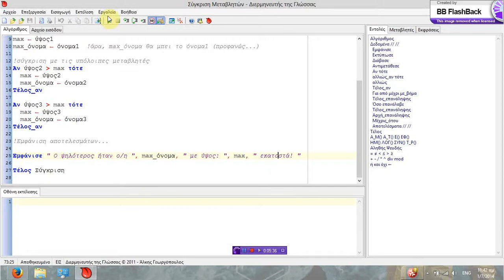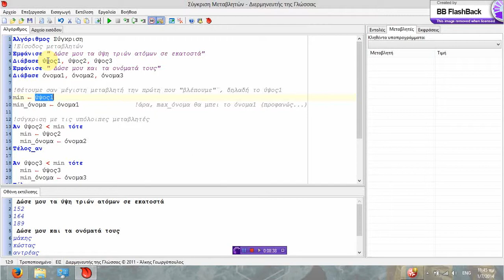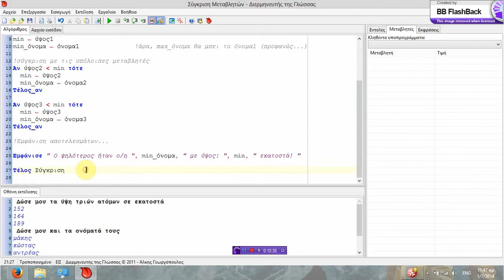Σύγκριση Μεταβλητών σε Ψευδογλώσσα (ΑΕΠΠ)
Περιγραφή μεθοδολογίας για τη σύγκριση μεταβλητών και εύρεση της μέγιστης ή της ελάχιστης σε Ψευδογλώσσα για το Μάθημα Ανάπτυξη Εφαρμογών Σε Προγραμματιστικό Περιβάλλον Γ' Λύκείου.

Χρησιμοποιήθηκε ο Διερμηνευτής της ΓΛΩΣΣΑΣ του κ. Άλκη Γεωργόπουλου τον οποίο μπορείτε να βρείτε εδώ httpalkisg.mysch.grdownloads

Για οτιδήποτε θέλετε μπορείτε να μας στείλετε μήνυμα ή να σχολιάσετε το βίντεο. Ευχαριστούμε πολύ!!

Βοηθήστε όλοι στο να παραμείνει ως Πανελλαδικώς εξεταζόμενο αυτό το πανέμορφο μάθημα! Δεν νοείται σύγχρονο εκπαιδευτικό σύστημα με την απουσία του προγραμματισμού από τις εξετάσεις!